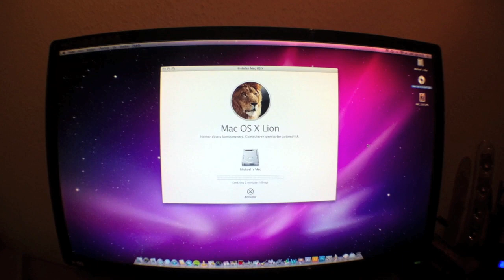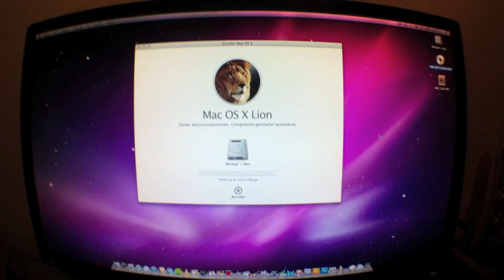GREAT RC DAY!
Day 520.

What a lovely day :) and perfect for Flying and Racing the Rc´s :D love that the weather is getting better.